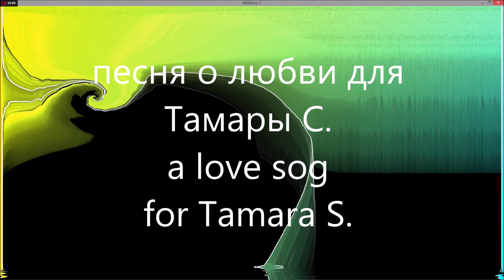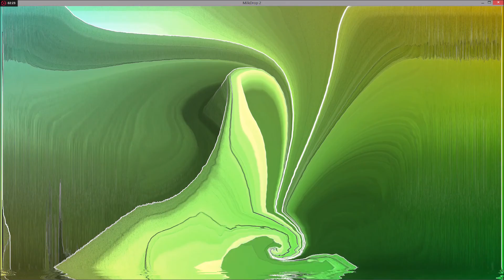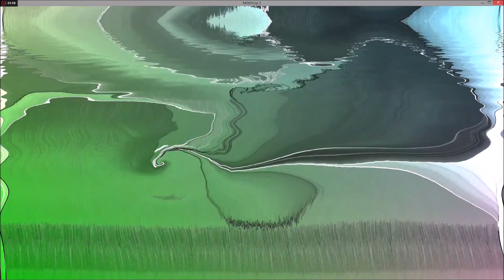a love song for Tamara - песня о любви для Тамары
El.Brando bass, Paul Lother - sax,produced by E.Brando .
e.Brando all irght reserved gema 895644 München -Germany